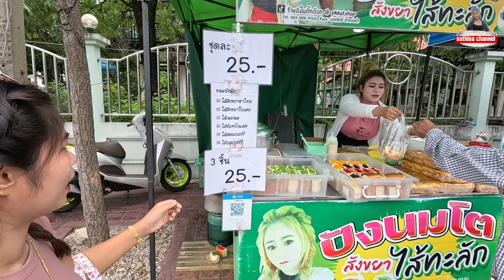ขายถูกมาก8บาท‼️อาชีพเสริมแม่ค้าออนไลน์ สาวสวย คิดสูตรสังขยาสูตรเด็ด วันละ500ชิ้น🔥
ร้านขนมปังนมโต สังขยา ขายมานานกว่า2ปี สังขยา ใบเตย ชาไทย ทำเอง หวานน้อย อร่อยมาก และยังมีรสชาติอื่น ราคา3ชิ้น25บาท เปิดร้านเวลา06:00-16:00น.หยุดวันพุธ อาทิตย์
พิกัดวงเวียนท่าฉลอม จ.สมุทรสาคร